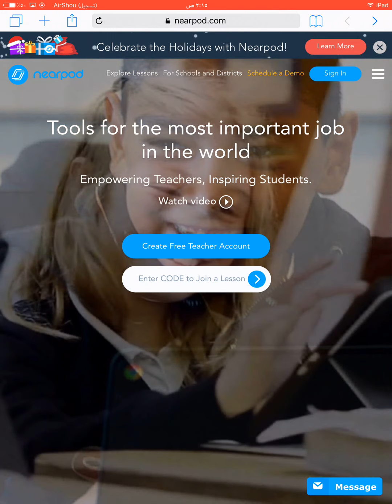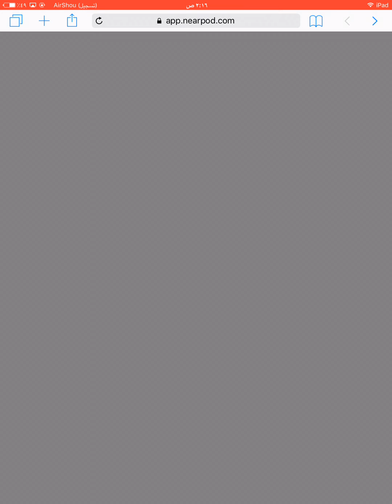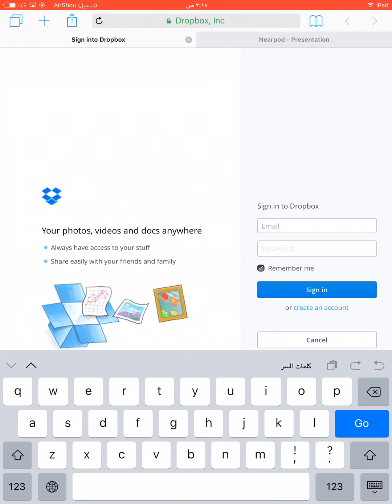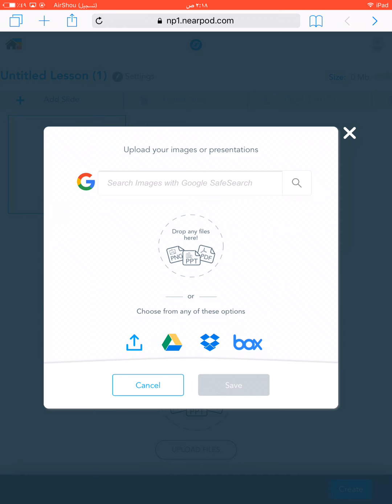Nearpod: Tutorial 01, Part 04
Nearpod is an award-winning instructional software that engages students with innovative and interactive learning experiences. It is a comprehensive platform built to make teaching with technology easy. Interactive software features empower student voice through activities like open ended questions, polls, quizzes, collaborative boards and more! Students will learn while having fun. Nearpod is a must have tool that enables teachers, schools and districts to create engaging learning experiences by providing interactive presentations, collaboration, and real-time assessment tools into one integrated solution. With the Nearpod iOS teachers create immersive learning experiences across iPads, iPhones iPods and Macs including VR, 3D objects, PhET simulations and so much more. This instructional training video was created by pre-service and in-service teachers in the College of Education at Kuwait University and supervised by Dr. Ammar H. Safar.